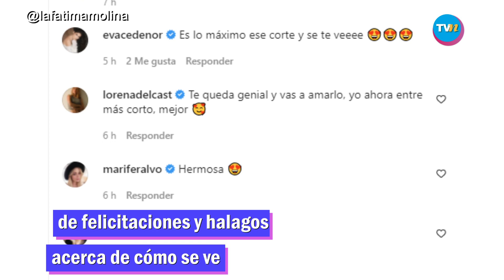Fátima Molina le dice adiós a su cabello largo para traer un look más corto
La protagonista de la telenovela Teacuerdasdemí, FátimaMolina, sorprendió a sus seguidores con radical cambio de imagen al decirle adiós a su larga cabellera, para recibir su cumpleaños.